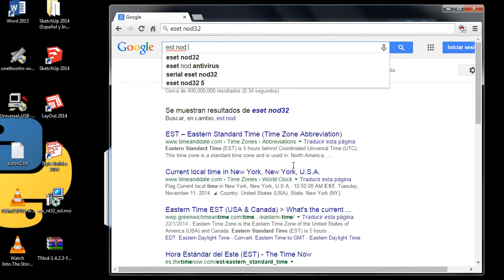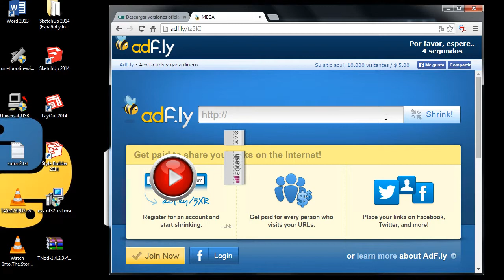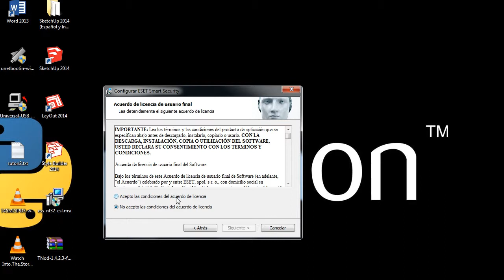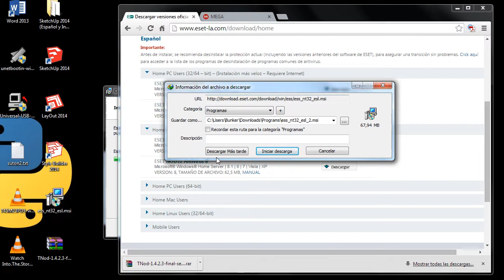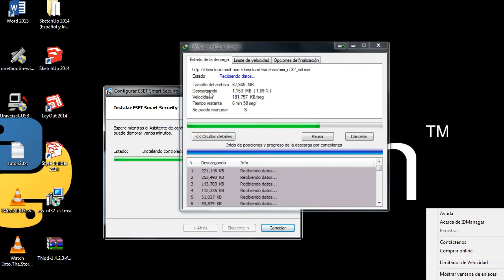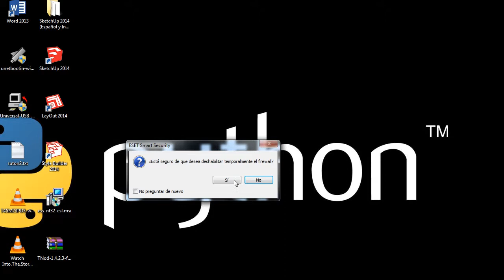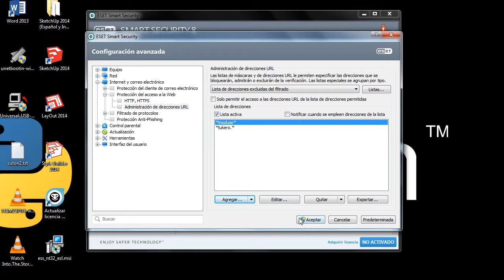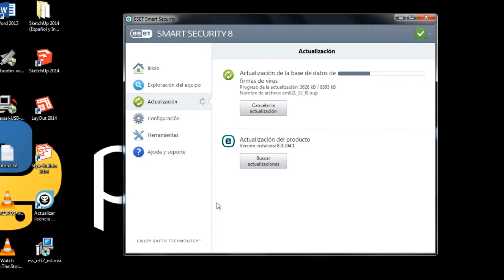Eset Smart Security 8 full 2015